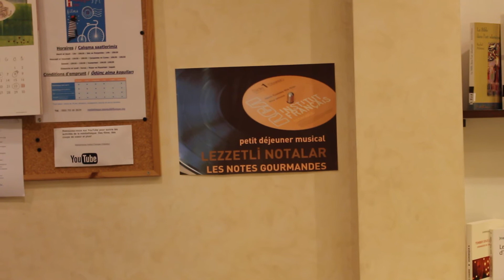les notes gourmandes / lezzetli notalar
La médiathèque de l’Institut lance des petits déjeuners musicaux ! Une fois par mois, passez un moment en toute convivialité et échangez autour de la scène musicale française. L’occasion parfaite pour découvrir de nouveaux artistes ou partager vos coups de cœur musicaux !
Rendez-vous samedi 08 avril à 11h